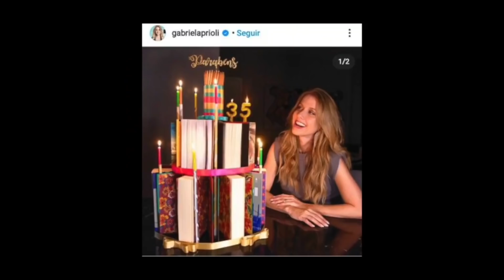CHOCANTE! CONSTANTINO NÃO PEDE DESCULPAS A GABRIELA PRIOLI!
Chocante! Rodrigo Constantino não pede desculpas a Gabriela Prioli. Entenda!

"Minha especialidade é matar: como o bolsonarismo tomou conta do Brasil"